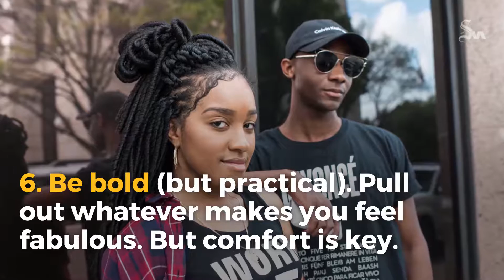Six essential SXSW style tips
Being noticed is a part of SXSW. But the fest is a marathon, not a sprint.